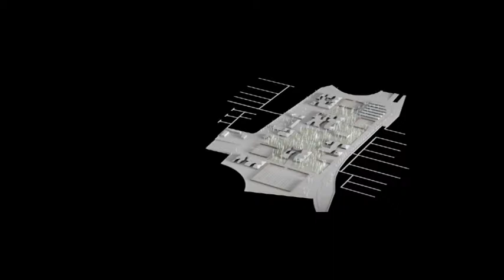Y OTRA DE ARENA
Marín felicita a las personas que eligieron Bosque Pesquero como ganador del concurso de ideas para el poblado de Sancti Petri. El proyecto ha sido seleccionado por el Consejo Superior de Colegios de Arquitectos de España como uno de los cincuenta mejores en desarrollo.